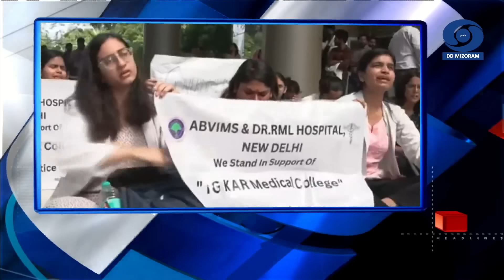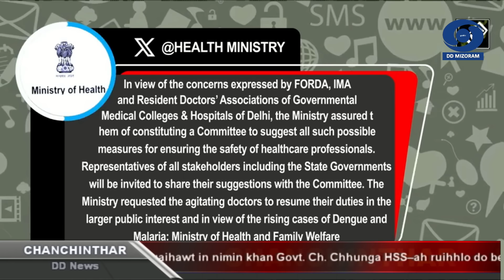DD News Mizoram - Chanchinthar Langsar | 17 August 2024 | 6:30 PM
HEADLINES:

1. Home Minister Pu K. Sapdanga chuan tukin khan Hnahthiala Superintendent of Police leh Fire hmunhmate enfiahin lei min na hmun leh bawlhlawh paihna hmun te a enfiah nghal bawk.

2. Food Civil Supplies&Consumer Affairs Minister Pu B Lalchhanzova’n BSUP-a cheng zingah Card Var nei an lo la awm chu pawi a tih thu a sawi.

3. Adviser to CM (Technical), Er H. Ginzalala, Champhai North bialtu ni bawk ho in vawiin khan Champhai District leh Champhai North Assembly Constituency huamchhunga hmasawnna ruhrel din tumna hmun te enfiah a ni.

4. Central YMA kaihhruaina in Mizoram Journalist Association hruaitute leh NGO Co ordination Committee aiawh te chuan vawiin khan Lengpui Aiport Indian Air Force kuta hlan leh Mizorama Gorkhali ten OBC an dil chungchang sawihona Central YMA Committee room ah neih a ni.

5. Indian Medical Association chuan Kolkata-a rawng taka doctor pawngsuala thah a nih chungchangah lungawi lohna lantir nan State dangte rualin Mizoramah pawh nawrh huaihawt a ni a, Emergency service chauh hawn a ni.

6. Khawzawl Dist, Khualen leh Champhai dist huamchhung North Khawbung inkar kawng, Tualpui peng bulah dan lo a tawlh ruk kuhva trip 17 chu vawiin khan Khawzawl Police ten an man.

7. Union Ministry of Information & Bureau hnuaia Central Bureau of Communication, Field Office, Aizawl, Mizoram huaihawt in nimin khan Govt. Ch. Chhunga Higher Secondary School–ah ruihhlo do beihpui thlak a ni.

8. Prime Minister Narendra Modi chuan Global South-a ram hrang hrangte chu inlungrual taka hmasawnna kawng zawhho turin a ngen.

9. Indian Medical Association (IMA) chuan Kolkata-a rawng taka doctor pawngsuala thah a nih chungchangah lungawi lohna lantir nan vawiin khan ram pum huap nawrh a huaihawt.

10. Union Health Ministry chuan nawrh huaihawttu Doctor-te chu an himna turin theihtawp chhuah a tiam.

11. Kolkata-a thil thleng chungchangah doctor-te nawrh huaihawt a nih avangin AIIMS, Delhi-a service chu zaa 90-in a tlahniam.

12. Union Cabinet chuan ram chhunga metro rail project thar pathum siamna tur a pawm.

13. BJP national office-bearer thutkhawm chu vawiin khan New Delhi-ah neih a ni.

14. UN Human Rights team te chuan Bangladesh tlawhin, human rights bawhchhiatna chungchang an chhui dawn.

15. Thailand Prime Minister thar atan Paetongtam Shinawatra thlan a ni.